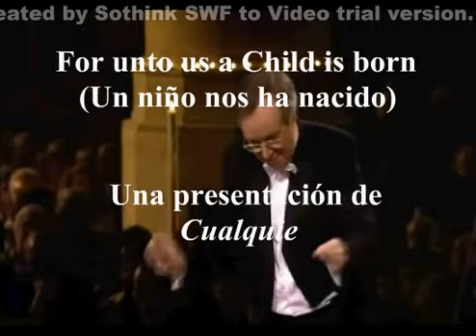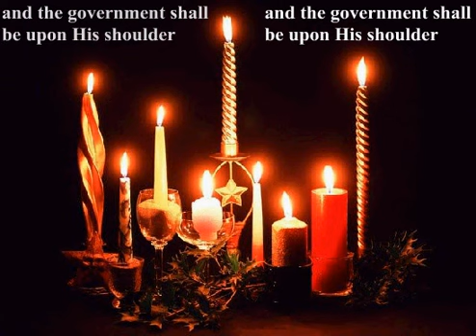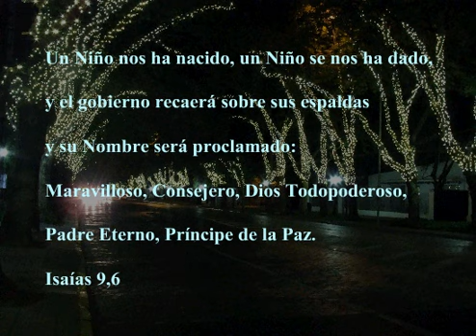Navidad 2012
Vídeo_presentación de Navidad.

 Cualquie